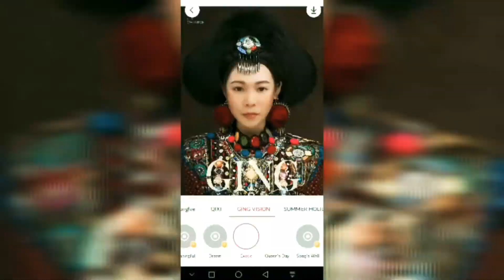Spending time with our pets | cut's and Dog etc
Spending happy time sa mga animals si mickey sya yung cut na sobrang mailap pa before ayaw nya pang mag pahawak then ng tumagal ayun where close.
And then si Cloeh dog sa boss ko sya sakin pina alaga ang bait nyan.
And the Duck nakita lng namin sya sa loob ng villa meaning naligaw lang.
And the previous pet Sofie sobrang likot nyan as in sanay sya sa loob ng house at ang harot.
Thank you for spending your time to watch my video.